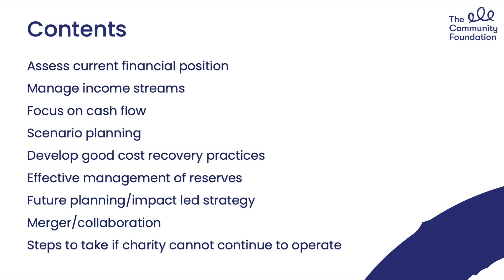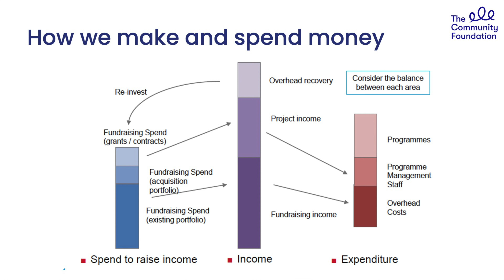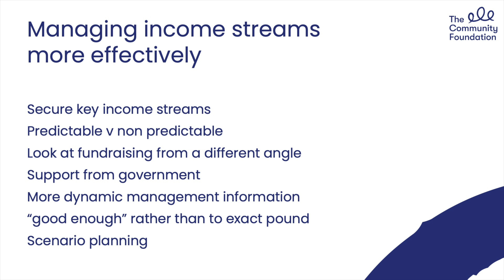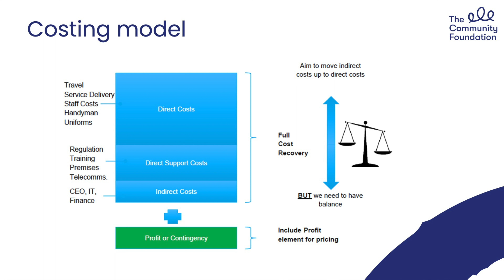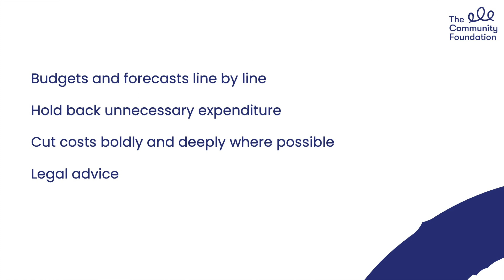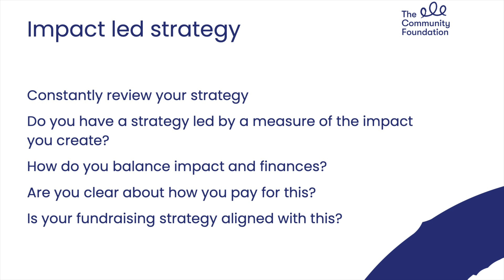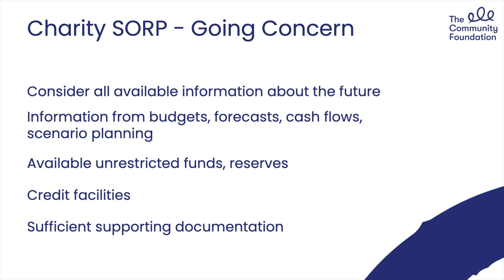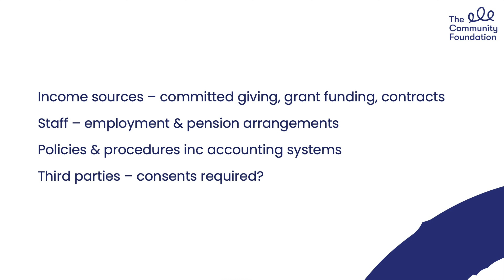Managing Finances in Uncertain Times - Rosemary Peters Gallagher